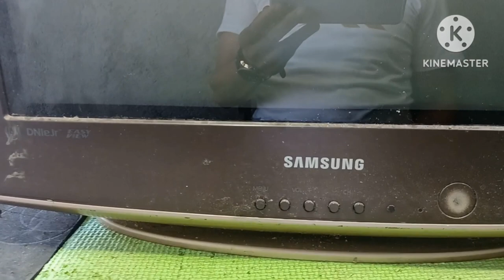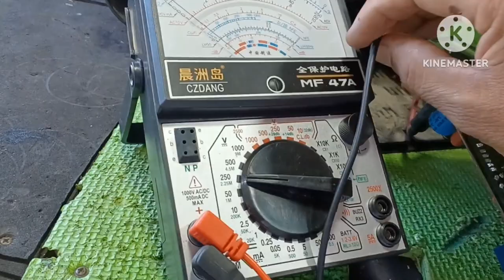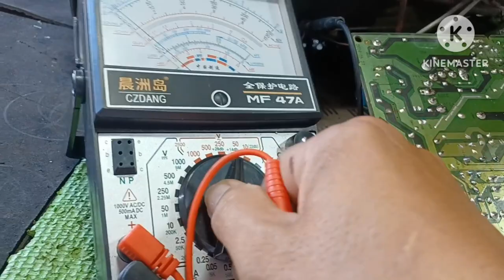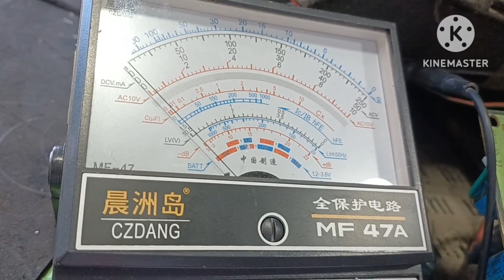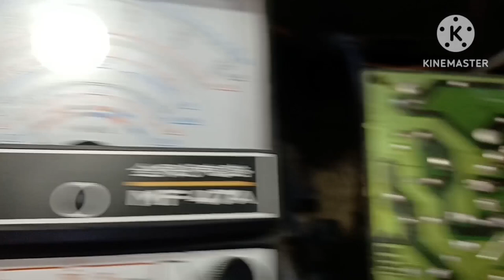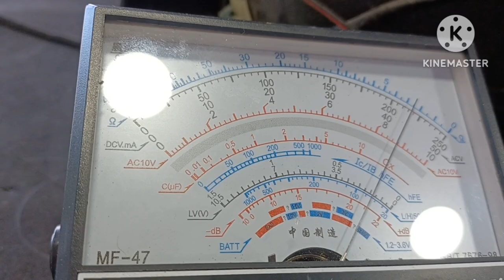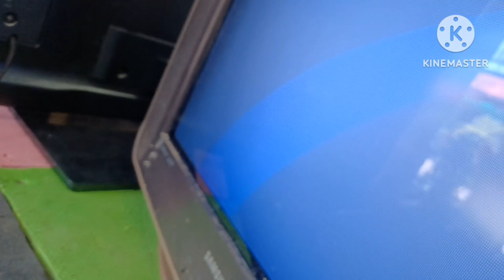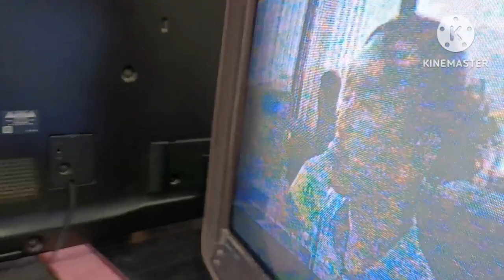How to fixt Samsung crt tv system switch ok but no oscillation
How to fixt Samsung crt tv switch system ok but no oscillation